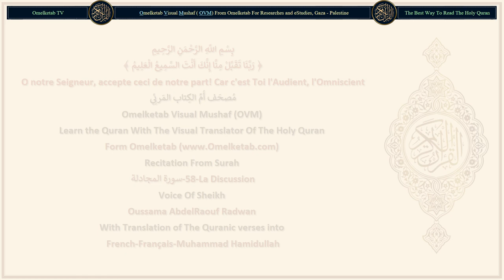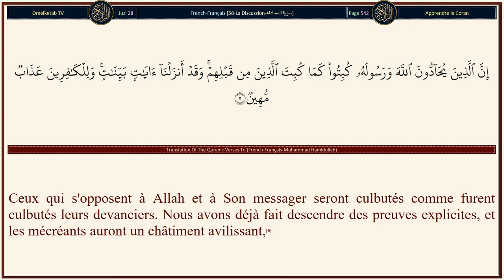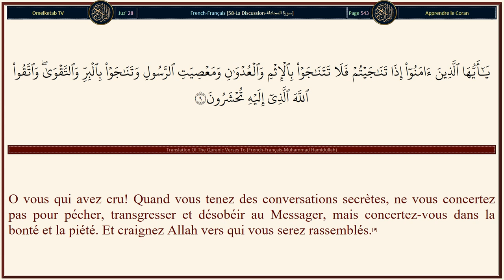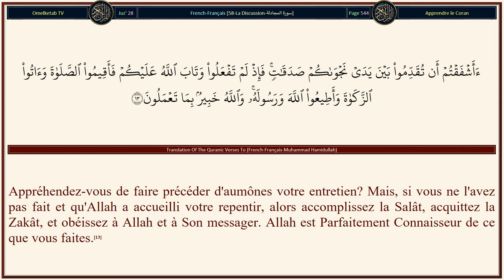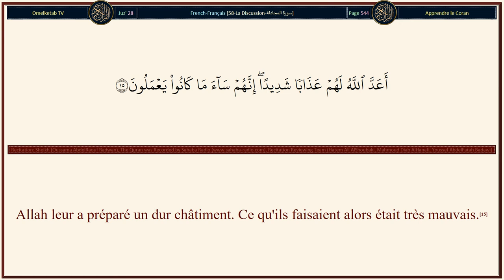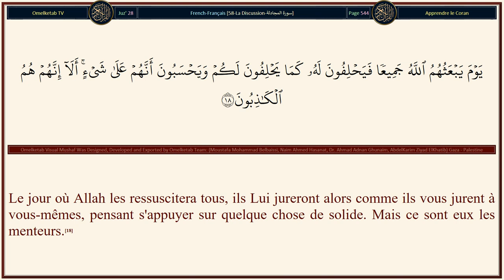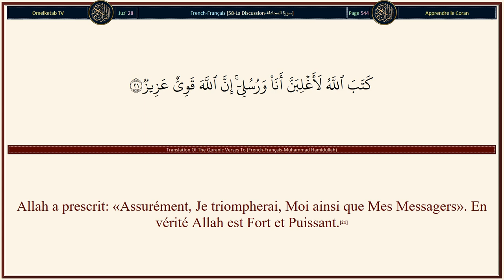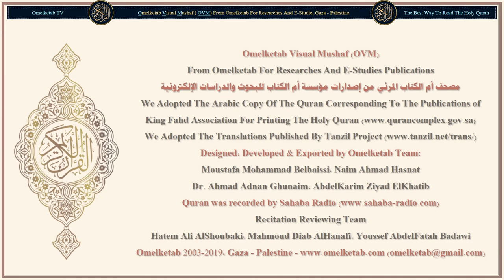58 La Discussion سورة المجادلة French Français Muhammad Hamidullah Radwan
58-La Discussion-سورة المجادلة-French-Français-Muhammad Hamidullah-Radwan... [N'as-tu pas vu ceux qui ont pris pour alliés des gens contre qui Allah S'est courroucé? Ils ne sont ni des vôtres, ni des leurs; et ils jurent mensongèrement, alors qu'ils savent.(14)Allah leur a préparé un dur châtiment. Ce qu'ils faisaient alors était très mauvais.(15)Prenant leurs serments comme boucliers, ils obstruent le chemin d'Allah. Ils auront donc un châtiment avilissant.(16)Ni leurs biens, ni leurs enfants ne leur seront d'aucune utilité contre la [punition] d'Allah. Ce sont les gens du Feu où ils demeureront éternellement.(17)Le jour où Allah les ressuscitera tous, ils Lui jureront alors comme ils vous jurent à vous-mêmes, pensant s'appuyer sur quelque chose de solide. Mais ce sont eux les menteurs.(18)Le Diable les a dominés et leur a fait oublier le rappel d'Allah. Ceux-là sont le parti du Diable et c'est le parti du Diable qui sont assurément les perdants.(19)]

Surah Name: 58-La Discussion-سورة المجادلة
Language: Arabic & French - Français
Translator